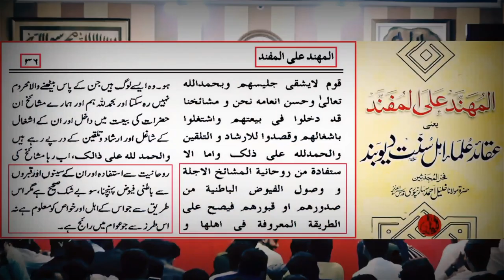Reply to DEOBANDI TAHIR ASHRAFI on SAHIL ADEEM BHAI !!! DEOBANDI EXPOSED | Engr. Muhammed Ali Mirza